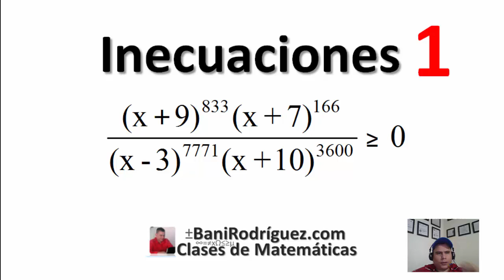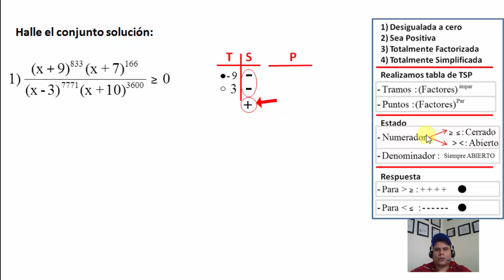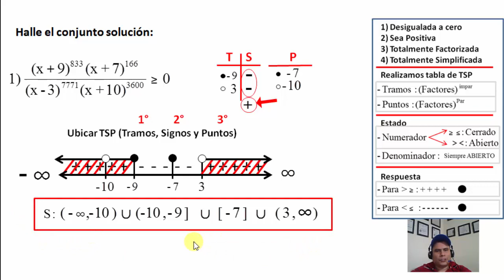1. Curso de Inecuaciones: Inecuación racional -Ejercicio 1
Primera clase del curso de inecuaciones: Solución paso a paso de una inecuación racional.

Fijo en Envigado: 3316297